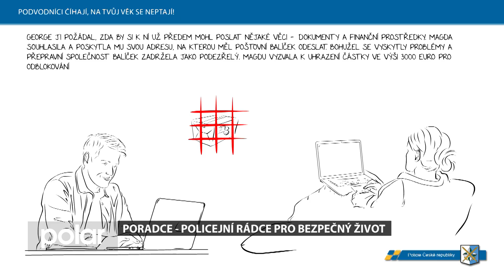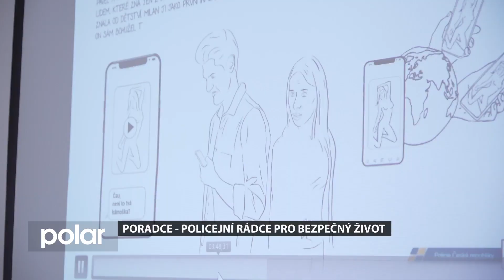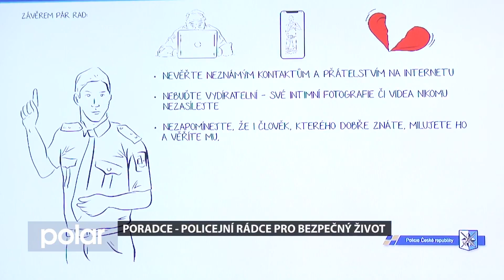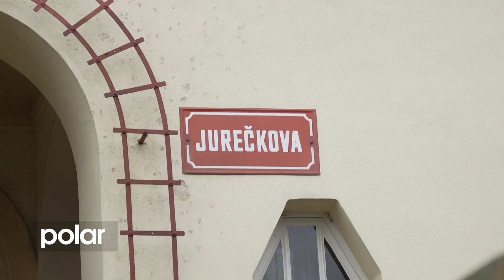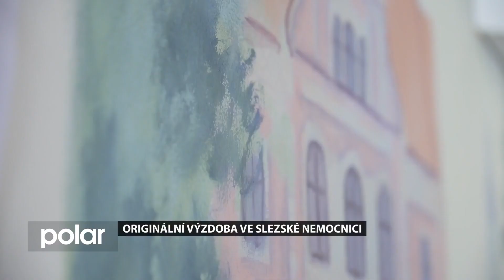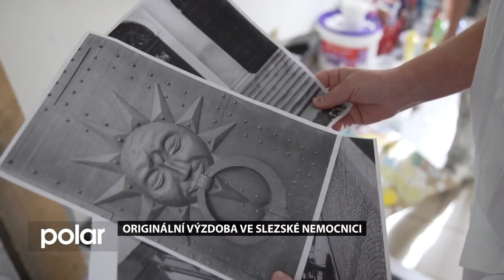Opavský expres z 19. 10. 2022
Opavský expres přináší tato témata:
Poradce – policejní rádce pro bezpečný život
Originální výzdoba ve Slezské nemocnici
Hӓndelovo oratorium jako jako divadelní představení